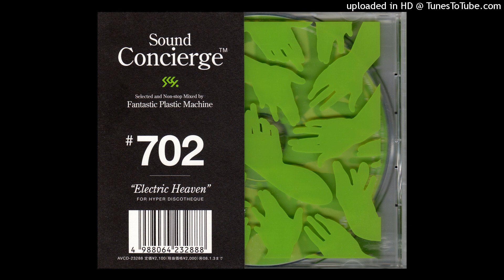Fatboy Slim - The Journey (FPM Red Special mix)